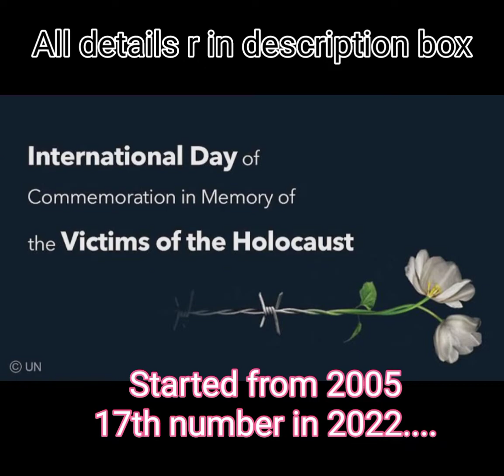Important days 26,27,28 jan 2022.....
International Customs Day observed on January 26
The International Customs Day (ICD) is observed on 26 January every year. The day is celebrated to recognise the role of customs officials and agencies and focus on the working conditions and challenges that customs officers face in their jobs. This year, the theme chosen by WCO for ICD is ‘Scaling up Customs Digital Transformation by Embracing a Data Culture and Building a Data Ecosystem’.

The International Customs Day’s objective is to boost leadership, guidance, and support to customs administrations as WCO strongly opines that while borders divide, it is the ‘customs’ that establish a connection between countries.

History of the day:

The day was instituted by the World Customs Organization (WCO) to commemorate the day in 1953 when the inaugural session of the Customs Cooperation Council (CCC) was held in Brussels, Belgium. In 1994 the CCC was renamed World Customs Organization (WCO).

Important takeaways for all competitive exams:

World Customs Organization headquarters: Brussels, Belgium.
World Customs Organization Membership:  182 countries.
World Customs Organization Secretary-General: Kunio Mikuriya.

27 January 2022
International Holocaust Remembrance Day: 27 January
International Day of Commemoration in memory of the victims of the Holocaust (International Holocaust Remembrance Day) is observed on 27 January.

 In 2022, the theme guiding the United Nations Holocaust remembrance and education is “Memory, Dignity and Justice”. The objective of the day is to commemorate the anniversary of the tragedy of the Holocaust that occurred during the Second World War.

A genocide occurred during World War II in which Nazi Germany, aided by its collaborators, systematically murdered some six million European Jews, around two-thirds of the Jewish population of Europe, between 1941 and 1945. United Nations designated the day in 2005 to serve as a date for official commemoration of the victims of the Nazi regime and to promote Holocaust education throughout the world.

India remembers Lala Lajpat Rai on his birth anniversary today, 28 January. Born in 1865 in Punjab’s Dhudike village, Rai was one of the most prominent leaders of India’s freedom struggle.

Lala Lajpat Rai Birth Anniversary: History, inspirational quotes of the revolutionary freedom fighter

India remembers Lala Lajpat Rai on his birth anniversary today, 28 January. Born in 1865 in Punjab’s Dhudike village, Rai was one of the most prominent leaders of India’s freedom struggle. He put up a tough fight against the British rule and was given the title of ‘Punjab Kesari’ or ‘The Lion of Punjab’ due his nationalism and zealous ideologies.

In 1894, Lala Lajpat Rai also founded the Punjab National Bank (PNB) and Laxmi Insurance Company. In the year 1928, when the Simon Commission was set up by Britishers in India to keep a check on the nation’s political situation, Indians protested against the Commission. Lala Lajpat Rai led a non-violent march to protest and boycott the British Simon Commission but was unfortunately assaulted and injured by the police lathi charge that occurred against protestors. Rai was gravely injured and eventually died due to a heart attack on 17 November, 1928.

On the occasion of the 157th birth anniversary of Lala Lajpat Rai, we remember the contributions made by him through some inspiring quotes and slogans of the revolutionary freedom fighter who sacrificed his life for the country.

-The shots that hit me are the last nails to the coffin of British rule in India.
-A person should be courageous and honest in worshipping the truth, without being concerned about receiving worldly benefits.
-Defeat and failure are sometimes necessary steps of victory.
-If I had the power to influence Indian journals, I would have the following headlines printed in bold letters on the first page: Milk for the infants, food for the adults and education for all.
-I always believed that my silence on several topics will be an advantage in the long